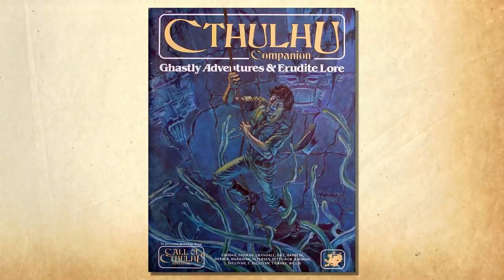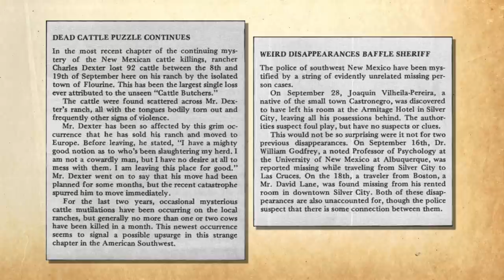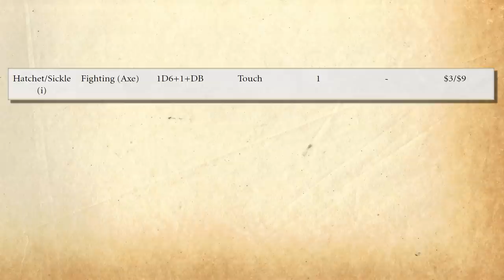Call of Cthulhu: The Secret of Castronegro - RPG Review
A string of missing people and butchered cattle sends the Player Characters to the sleepy New Mexican town of Castronegro. Written by Sandy Petersen and Mark Pettigrew, the scenario first appeared in 1983's Cthulhu Companion.

You can find my own novels and audiobooks

If you're asking yourself, "What the hell is that puppet you used for Puddock?"

Guest starring Jack the NPC.